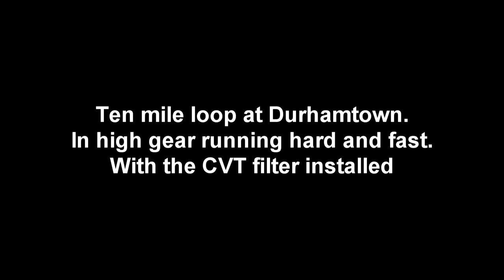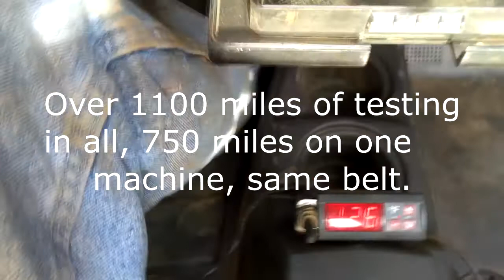wolfsnout cvt filter 1000xp under cover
Test results of the Wolfsnout™ Polaris 1000 xp cvt, clutch filter.
Our filter fits under the intake housing and requires no modifications to your machine.  Inexpensive insurance to keep your expensive clutch in good shape.